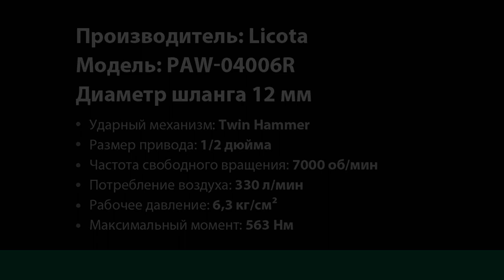Тест: пневматический гайковерт Licota PAW-04006R